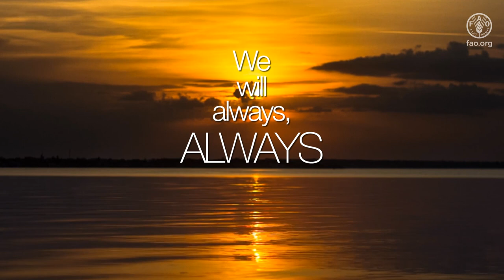What does water mean to you – World Food Day 2023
Water benefits our lives in many different ways, but how can we value water properly and safeguard it effectively for everyone? This animation looks at how water means different things to different people. Their home and family life, their livelihood, their cultural practices, their wellbeing and their local environment, and asks the question - What does water mean to you?